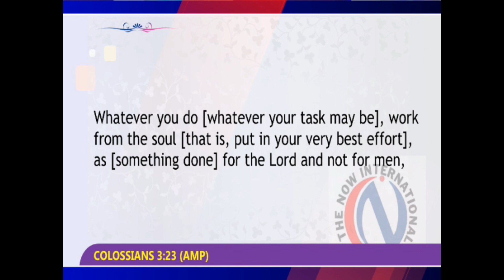GIVING PASSION TO YOUR VISION PRT 2